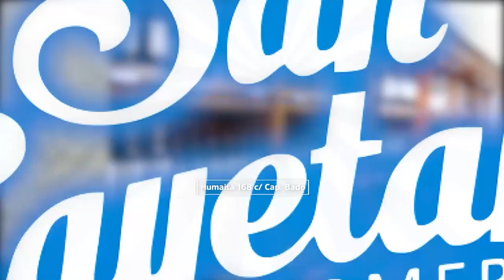Aprendiendo con Jesus Programa 512 T2